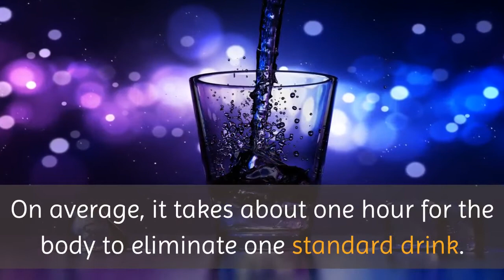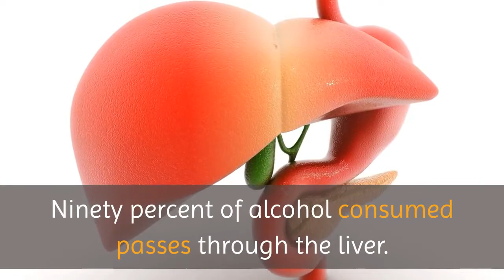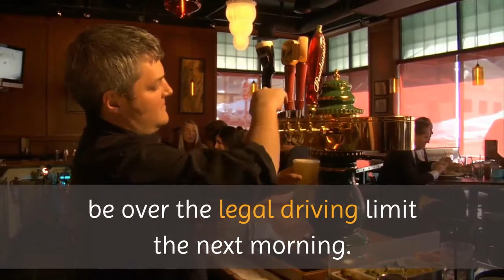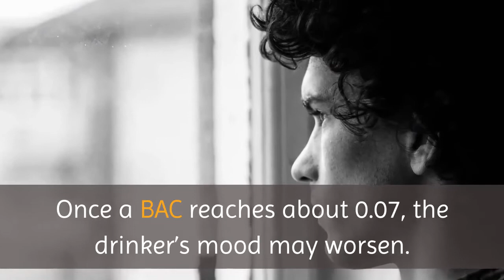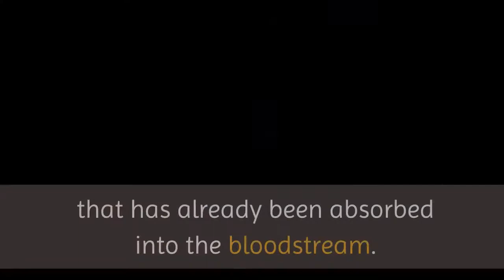How Alcohol Stay In Your System Blood Urine And Saliva/Alcoholism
TOPICS ON THIS VIDEO
-How Long Can Tests Detect Alcohol?
-How Does the Body Remove Alcohol?
-Factors that Affect BAC
-How Long Does it Take to Sober Up?

Authentic Keto Diet for Vegetarian and Non -vegetarian click on the

What is Fiverr? ... Fiverr is an online marketplace for freelance services with low-cost providers from all over the world, click on the link below to sign up